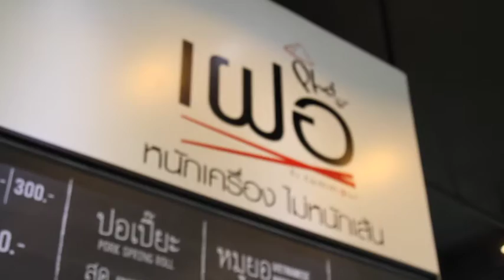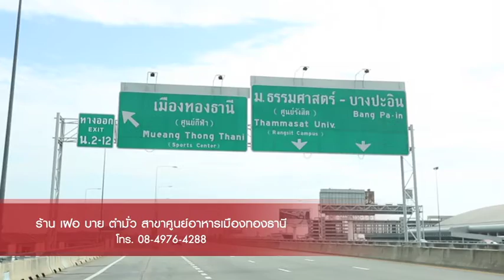อร่อยเลิศกับคุณหรีด เฝอ by ตำมั่ว สาขาศูนย์อาหารเมืองทองธานี OA. 20-07-58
หนักเครื่องไม่หนักเส้นเคล็ดลับความอร่อยเริ่มจาก พริกจี่ คือพริกอ่อนที่นำไปจี่จนหอมนำมาทานคู่กับซอสเฝอ สูตรเฉพาะที่ปรุงจากกะปิชั้นดี ผสมเข้ากับซอสพริกทำให้เกิดรสชาติที่อร่อยลงตัว ขาดไม่ได้เลยคือผักสดอย่างถั่วงอก ถั่วฟักยาว โหระพา ผักกาดหอม ที่เสิร์ฟให้ฟรีไม่อั้น  ซึ่งที่ร้านมีทั้งเฝอน้ำ น้ำซุปสีทองเข้มข้นเคี่ยวนานกว่า 4 ชั่วโมง จากเครื่องเทศคุณภาพ และเฝอแห้ง รสจัดไม่ต้องปรุง ทีเด็ดอยู่ที่กากหมู ถั่วป่นและพริกป่นคั่วใหม่สดทุกวัน

ที่นี่มีให้บริการทั้งเฝอหมูและเฝอเนื้อ ซึ่งเฝอแห้งจะต้องมีกากหมูที่ทางร้านเจียวเองทุกวัน รวมทั้งถั่วที่คั่วเอง วัตถุดิบทุกอย่างจะสดใหม่ปรุงอย่างพิถีพิถัน ทำให้มีรสชาติที่กลมกล่อมมากไม่ต้องปรุงเลย และยังมีหมูยอลวก คุณภาพดีสั่งตรงจากนครพนม มีความกรุบกรอบและหอมซึ่งมีให้เลือก 3 อย่าง คือแบบต้นตำรับ ใบกะเพราและผักชีลาว มีให้เลือกทานสามรส ส่วนความพิเศษของน้ำซุป คือ จะมีการเคี่ยวกันตั้งแต่ 7 โมงเช้าซึ่งใช้เวลาเคี่ยวรวมๆแล้ว 4 ชั่วโมง ทำให้น้ำซุปมีกลิ่นหอมอร่อยและมีความกลมกล่อมกำลังดี ซึ่งที่้ร้านมีให้เลือกทานทั้งเฝอแห้งและเฝอน้ำ

นอกจากนี้ยังมีหมูยอทอด แหนมเนือง เส้นหมี่หมูย่างทานกับน้ำจิ้มรสเด็ด ซึ่งตอนนี้มีสาขาทั้งหมด 6 สาขาแล้ว ซึ่งเมนูเนื้อ จะเลือกใช้เนื้อสันนอกสไลด์บาง ๆ และยังมีเปาะเปี๊ยะสดและเปาะเปี๊ยะทอดให้เลือกทานอีกด้วย ซึ่งเฝอ by ตำมั่ว ถือว่าเป็นอาหารเวียดนามที่คัดสรรวัตุดิบเกรดคุณภาพอย่างดี

เฝอแห้ง,น้ำ (หมู เนื้อ), หมูยอลวก, เส้นหมี่หมูย่าง, ลวกจิ้มเนื้อ, ขนมถ้วย